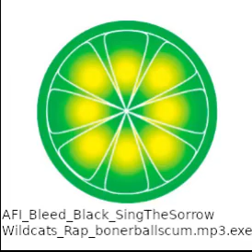AFI Wildcats Rap - Full MC Stay N Skool Song (lost media)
The details are a bit blurry but as far as I can tell, the story goes like this:
In 2003, before AFI released Sing the Sorrow, Smith Puget (aka MC Stay 'N Skool ) recorded this song (and some others?) (With members of AFI?) and then they uploaded the tracks to Kazaa and/ or Limewire and spread a rumor the album had been leaked as a prank. Fans of the band continued to upload it to file-sharing sites as a meme which is why so many people in youtube comments recognize it.

From what I can tell, and from all the pieces I have heard, the other tracks on the "album" were chopped up versions of the same recording. So, to the best of my knowledge, this is the full version of the recording in all of its glory.

When I was in middle school, my friends and I used to play it all the time. I hadn't heard it in years so I'm happy it finally made it back to me and I can put it back out into the world. It's a silly, pointless song, but it means a lot to me and i hope some other people that got it by accident from limewire or kazaa back in the day can find it too.